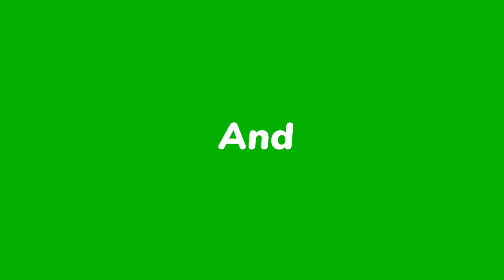Bible reading plan in Tamil | Day 122 | PSALM Chapters 5 TO 8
திருப்பாடல்கள் அதிகாரம் 5 முதல் 8
BIBLE READING PLAN
DAY 122 - PSALM CHAPTERS 5 TO 8

Bible Reading Plan Starts on 1st January 2023 and ends on 29th November 2023. If you want to read the Tamil Holy Bible, watch the video which will be streaming on Tamil Bible Wisdom Channel every morning at 12.00am. You can watch later also but it is advisable to start the day with Bible Reading.

தினமும் அதிகாலை 12 மணிக்கு அந்த நாளுக்கான விவிலிய வாசிப்பு திட்டம் வீடியோவாக போடப்படும். விவிலியத்தை வாசித்துவிட்டு உங்கள் நாளை துவங்கும் போது அந்த நாள் உங்களுக்கு மிகவும் ஆசீர்வாதமாக இருக்கும். இறைவார்த்தை வாசிக்க விருப்பமுள்ள உங்கள் நண்பர்களுக்கும் உறவினர்களுக்கும் இந்த வீடியோவை ஷேர் செய்து கொள்ளுங்கள்
இன்று நீங்கள் வாசித்த இந்த வேத பகுதியில் இருந்து நீங்கள் என்ன கற்றுக் கொண்டீர்கள் அல்லது என்ன புரிந்து கொண்டீர்கள் என்பது எனக்கு கண்டிப்பாக  COMMENT செய்யுங்கள்.  THANKYOU

sunday mass introduction in tamil
today bible reading in tamil 2023
today bible reading in tamil 2022
bible in tamil download
sunday bible reading in tamil
tomorrow bible reading in tamil 2023
"2023"
"today bible reading in tamil"
"2023"
roman catholic daily bible reading in tamil
list of daily bible readings catholic
how to read the catholic bible for beginners
roman catholic bible in tamil daily readings
daily bible verse reading catholic
how to read the bible daily catholic
திருவிவிலியம் bible in tamil download